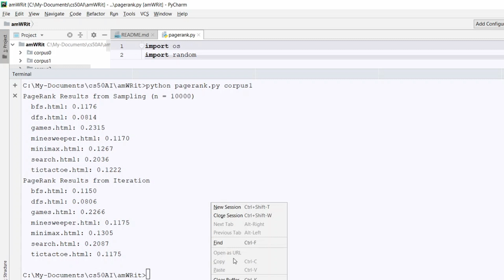Harvard's CS50AI PageRank Demo (Week 2 - Uncertainty)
Developed upon the original distro code provided by CS50AI team.

Write an AI to rank web pages by importance.

Background
When search engines like Google display search results, they do so by placing more “important” and higher-quality pages higher in the search results than less important pages. But how does the search engine know which pages are more important than other pages?

$ python pagerank.py corpus0
PageRank Results from Sampling (n = 10000)
  1.html: 0.2223
  2.html: 0.4303
  3.html: 0.2145
  4.html: 0.1329
PageRank Results from Iteration
  1.html: 0.2202
  2.html: 0.4289
  3.html: 0.2202
  4.html: 0.1307